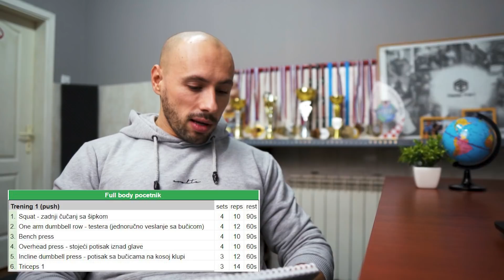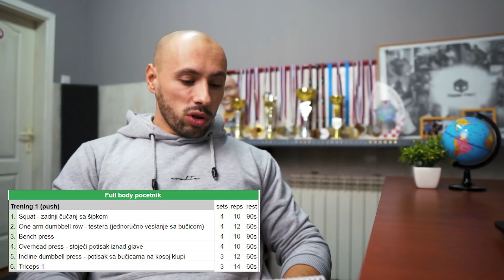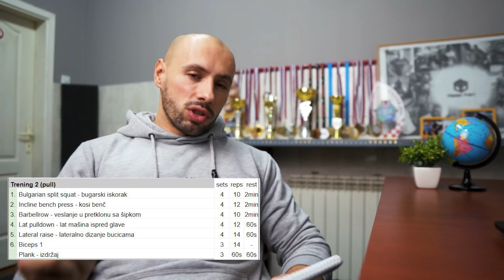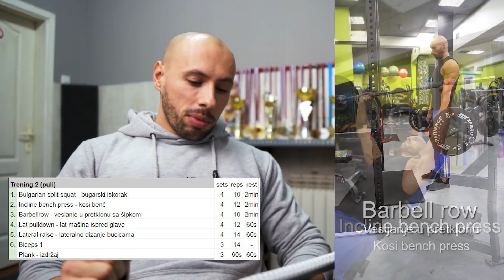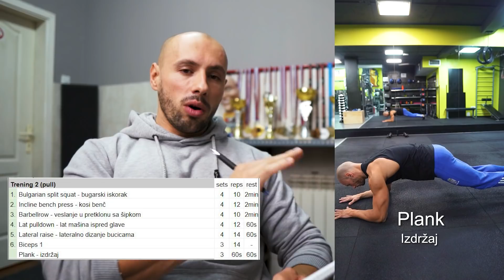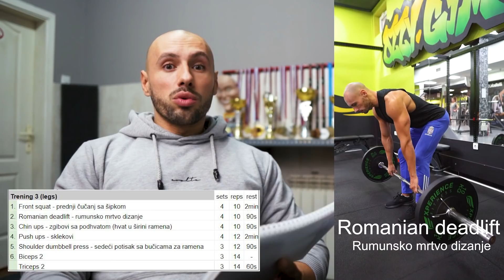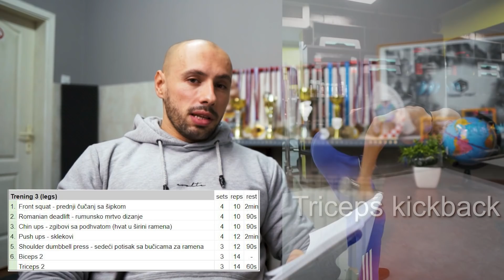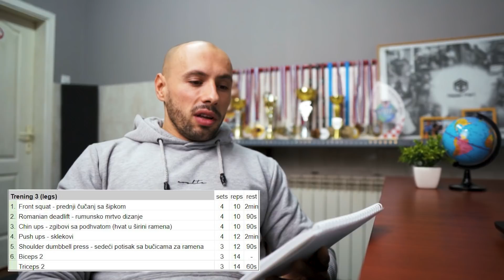Besplatan PROGRAM treninga za početnike! vlog 799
VLOG